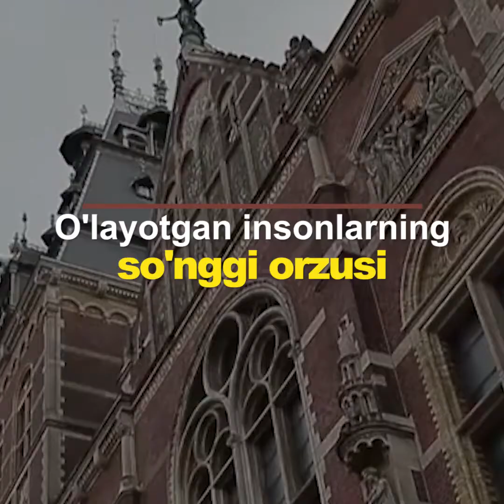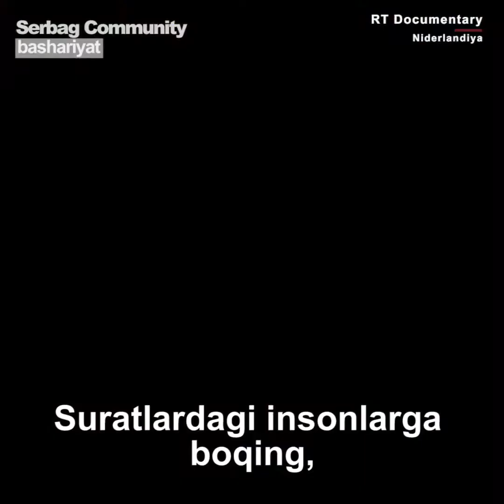So'nggi yo'lga ketayotgan insonlarning so'nggi orzulari...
Niderlandiyada bedavo dardga chalingan, muqarrar o'limga mahkum bemorlarning o'limi oldidan so'nggi tilaklarini ro'yobga chiqarishda "Orzular tez yordami" hayriya fondi 10 yildiki bepul ko'mak ko'rsatib kelmoqda. Agar siz ham o'lishingizni bilganingizda bu kabi imkoniyatdan foydalanar edingizmi..?

Asl nusha, RT Documentary Telekanaliga tegishli va bundan uch yil oldin tasvirga olingan, videolavhani quyidagi havola orqali ko'rishingiz mumkin: